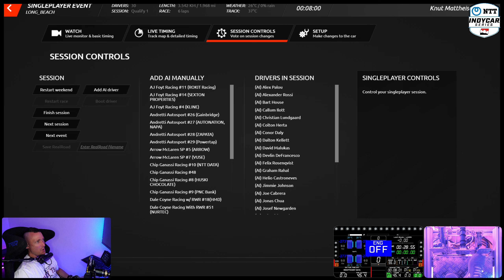🚦Indycar @Long Beach // rFactor 2 & Automobilista 2 🚩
Heute schaue ich mir sowohl in rFactor2, als auch in Automobilista2 "Indycar @ Longbeach" an.
In beiden Sims fahre ich jeweils ein 6 Runden Rennen am späten Nachmittag gegen 30 KIs.
Schauen wir, wie mein Fazit am Ende dazu ausfällt. 🧐 🤓
Ein besonderer Dank geht an die Birkenpollen, die für rote Augen und eine zu'e Nasen sorgen!  😂

00:00 - Start
01:54 - rF2 Quali
07:48 - rF2 Rennen
14:57 - letzte Kurve
17:13 - AMS2 Quali
24:25 - Flying Lap
26:48 - AMS2 Rennen
34:00 - Cooldown Lap
35:17 - Fazit

hardware
Rig: Custom Alu Rig based on Motedis S-Dream
Base: Fanatec DD1
Wheels: Podium Lenkrad Porsche 911 GT3 R, Fanatec F1 eSports V1,
Rim Round 1, McLaren GT3 V2, and some other Stuff
Pedals: Heusinkveld Ultimate Pedals
Shifter: Fanatec CS SQ V1.5

64GB Corsair Vengeance RGB PRO DDR4 4000
ASUS ROG STRIX Z590-F GAMING
NVIDIA GeForce RTX 3090 OC
Monitor: Samsung 49" DQHD curved Gaming-Monitor
Cams: Sony ZV-E10; Vitade 960A Pro as PedalCam